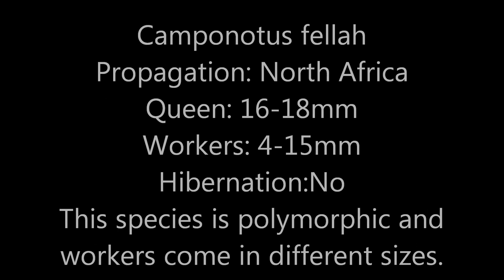Camponotus fellah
A small colony of nantics and a beautiful queen in a test tube set up